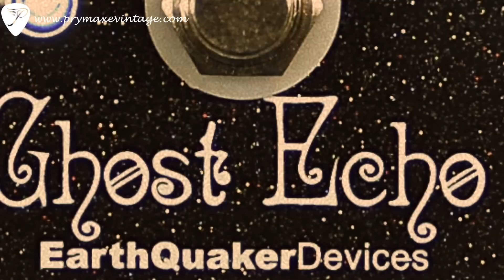Earthquaker Devices Ghost Echo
$165.00 The Ghost Echo Reverb is designed to emulate a vintage reverb unit. It 's capable of providing a little atmosphere all the way through to vast depths. The attack control sets the delay of the initial pick attack on the wet signal only. When playing staccato this registers as a slap back type echo hitting the reverb but when playing fluid lines it adds a massive depth and "fattens" up the sound. The dwell control is a fine tune function that enhances the decay. At first it may seem like it's not there but back it off and you'll miss it. The depth controls the intensity of the reverb. An, yes, it is true bypass!

Earthquaker Devices Ghost Echo Features:

Any standard 9 volt DC power supply with a negative center 2.1mm barrel. No battery option.
Depth: Sets reverb intensity
Dwell: Sets the decay
Attack: Sets the delay of the pick attack on the wet signal